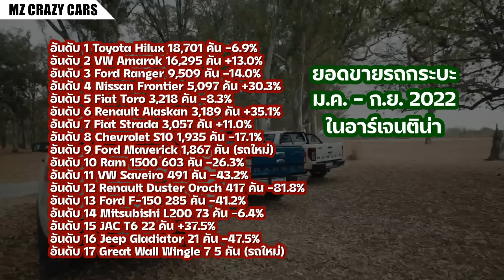ต่างจากไทย? เจ้าตลาดรถปิคอัพ Toyota Hilux ครองอาร์เจนตินา..พร้อมตัวเลือกที่มากกว่าไทย!